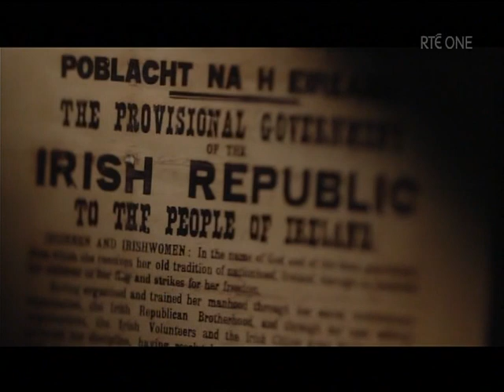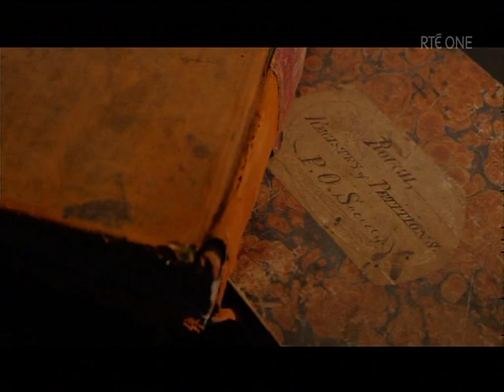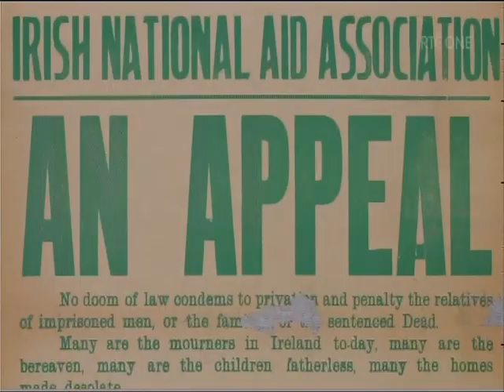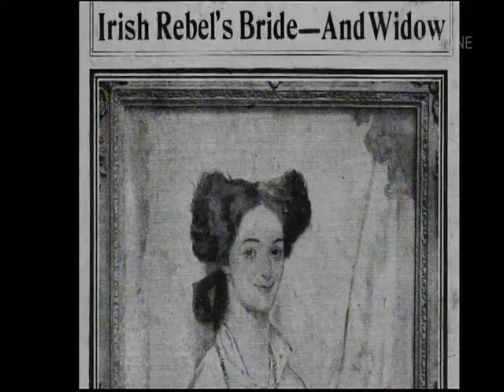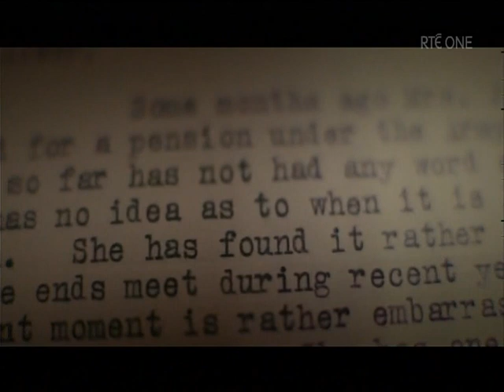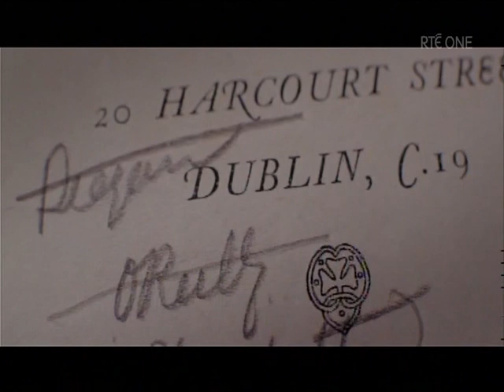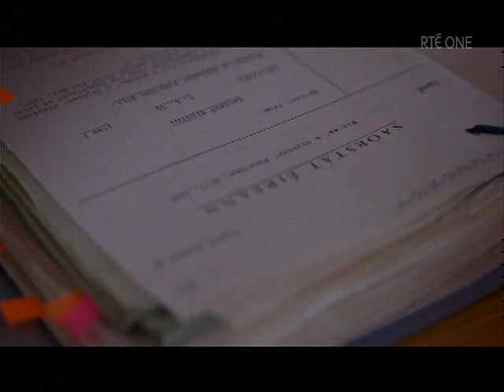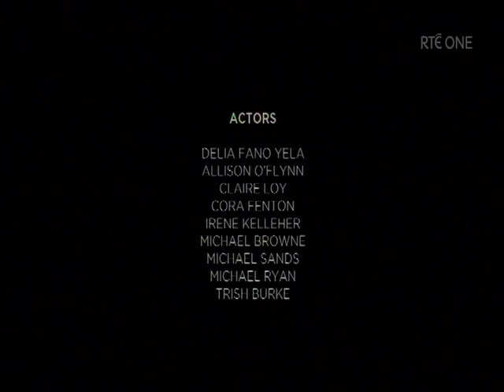Forgotten Widows of the Irish Revolution (19th May 2022)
Lindsey Earner-Byrne examines the stories of the widows of seven of the men executed in 1916 for their part in the events of 1916, revealing not just their extraordinary lives but also the issues that they faced in the post-revolutionary period and the birth of the new Free State.